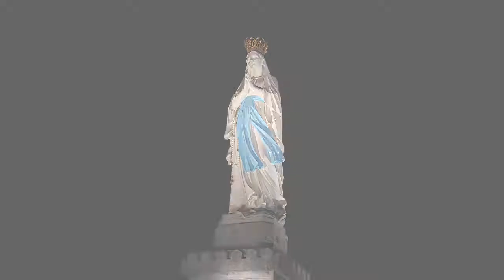Pélé collégiens diocèse du Puy - Lourdes 2017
"Le Seigneur fait pour nous des merveilles". Si tu es au collège et que tu souhaites vivre cinq jours de découvertes, de partages, de prières et d'amitiés, viens participer au grand pèlerinage diocésain à Lourdes ! Du 24 au 29 avril 2017.